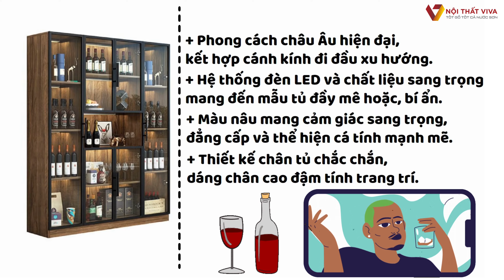Tủ Rượu Cánh Kính Gỗ Công Nghiệp | Nội Thất Viva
Mã sản phẩm: TR-2589
Chất Liệu: Gỗ MDF phủ Melamine + Cánh kính cường lực khung nhôm
Màu sắc: Màu Trắng, Màu Nâu, Màu Vàng...
Kích thước: (Rộng x Sâu x Cao)
Mẫu A: 80 x 44 x 200cm
Mẫu B: 120 x 44 x 200cm
Mẫu C: 160 x 44 x 200cm
Bảo hành: 2 năm và hỗ trợ trọn đời
🏠 Showroom 1: 160C Trường Chinh, P.12, Q.Tân Bình, Tp.HCM
🏠 Showroom 2: 606 Nguyễn Văn Quá, P.Đông Hưng Thuận, Q.12
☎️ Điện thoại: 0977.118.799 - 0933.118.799